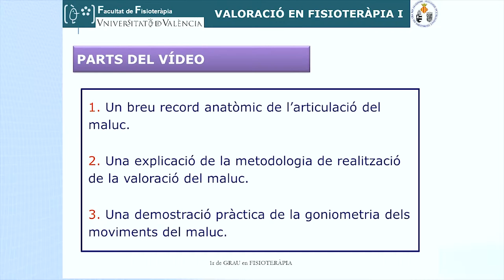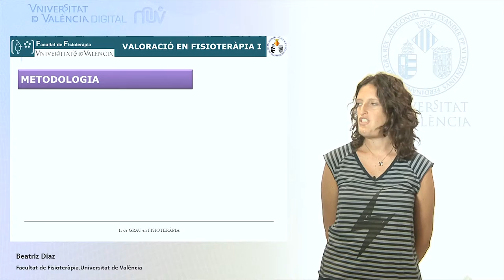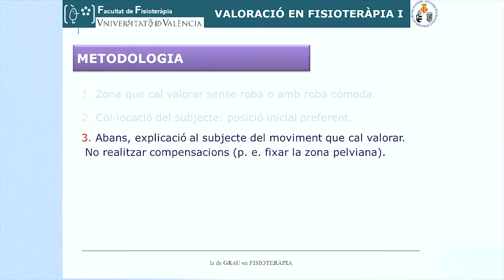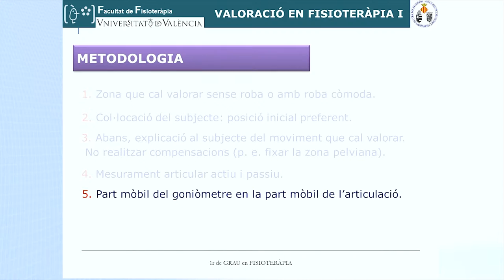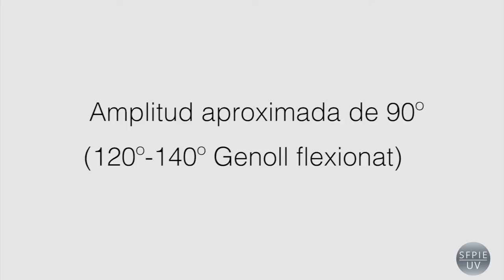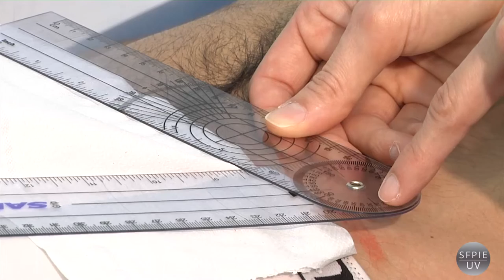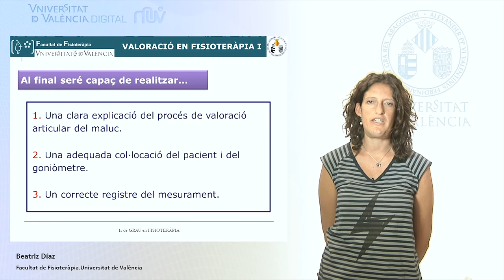Valoració articular del maluc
Cinquè vídeo d'una sèrie de set sobre valoració articular, en el qual es mostra la valoració goniomètrica del maluc en els tres plànols de l'espai.